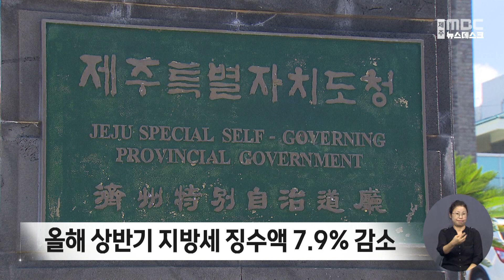올해 상반기 지방세 징수액 7.2% 감소